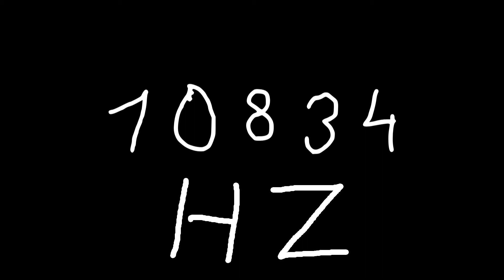10834 hz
Just sound.

chords
sounds
noise
tone
noises
tones
audio
wave
waves
sin
sine
sinus
sinoid
heart
heartbeat
resonancy